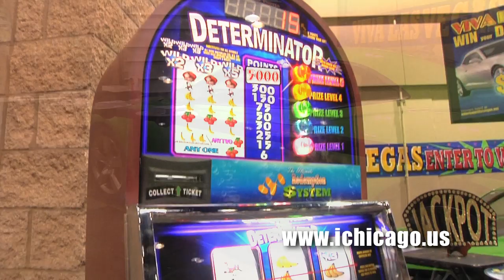28TH ANNUAL CHICAGO MOTORCYCLE SHOW AND PARTS EXPO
PRESENTED BY
PARAGONS PROMOTION

EXCLUSIVE VIDEO COVERAGE BY
ICHICAGO TV AND MAGAZINE

The event was held at TINLEY PARK CONVENTION CENTER